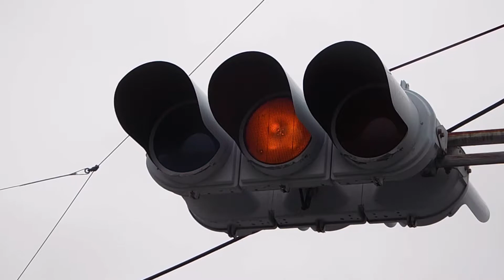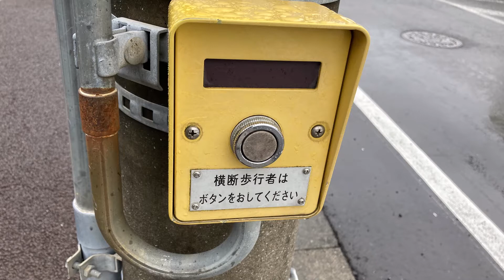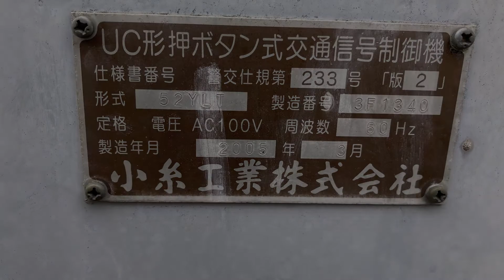【もうお疲れ？】くたびれてクマができた信号機！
○お借りしたもの
・曲
・ソフト
ゆっくりムービーメーカー4
VOICEROID＋東北きりたんEX
・サイト